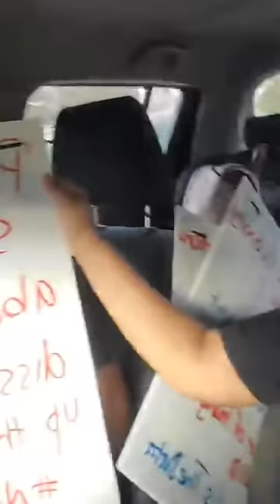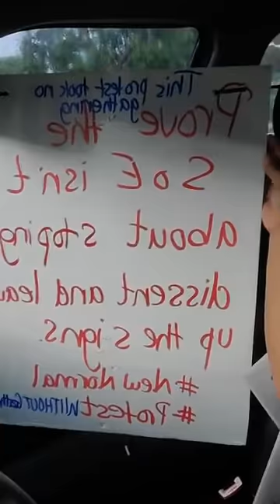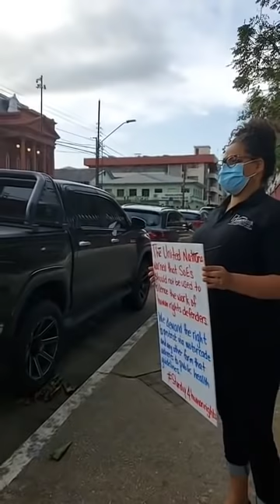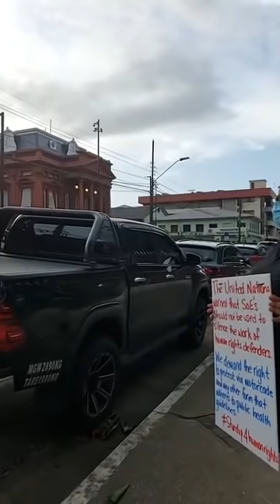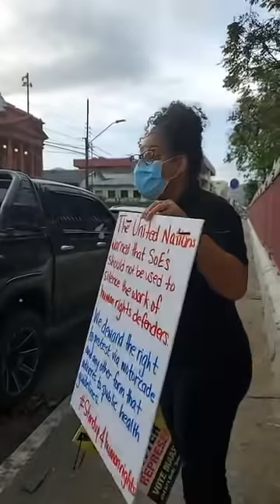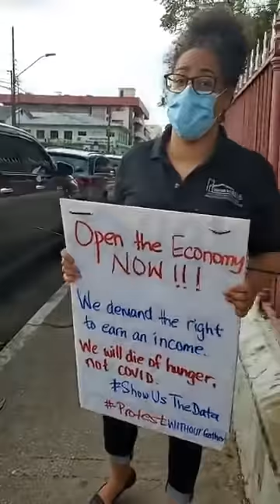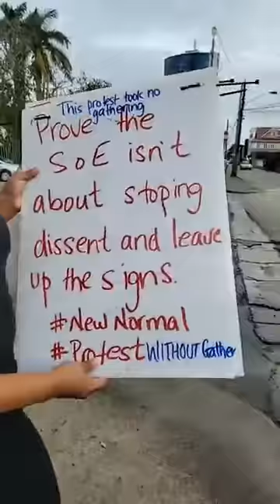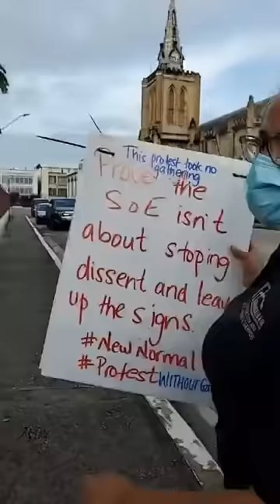Is Trinidad and Tobago now a Police State because of the State of Emergency?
𝗬𝗼𝘂 𝗰𝗮𝗻 𝗹𝗶𝘀𝘁𝗲𝗻 𝘁𝗼 𝘂𝘀 on Youtube Live 𝗲𝘃𝗲𝗿𝘆 𝗧𝘂𝗲𝘀𝗱𝗮𝘆, 𝐓𝐡𝐮𝐫𝐬𝐝𝐚𝐲 𝗮𝗻𝗱 𝗦𝗮𝘁𝘂𝗿𝗱𝗮𝘆 𝗳𝗿𝗼𝗺 𝟕-𝟵 𝗽𝐦

If your are in New Jersey Tunein to WZYE 95.9 FM